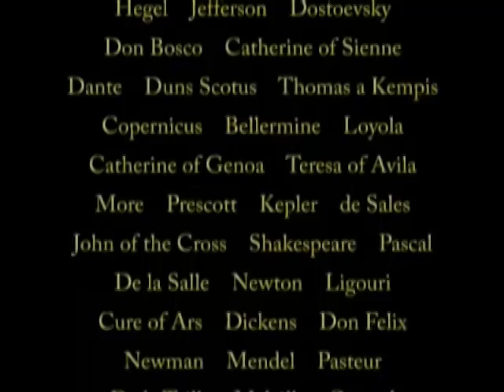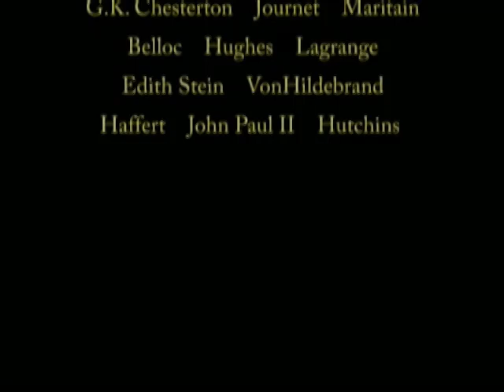Introduction to G.K. Chesterton's Orthodoxy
Mr. Dale Ahlquist EWTN personage and President of the American Chesterton Society presents an introduction and overview of G.K. Chesterton's "Orthodoxy"